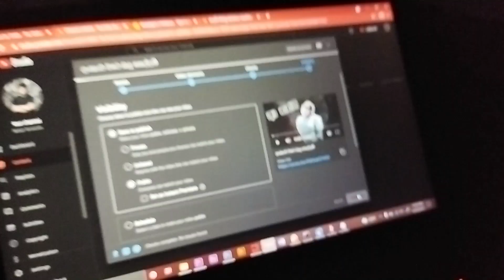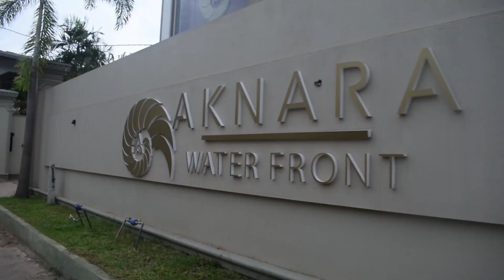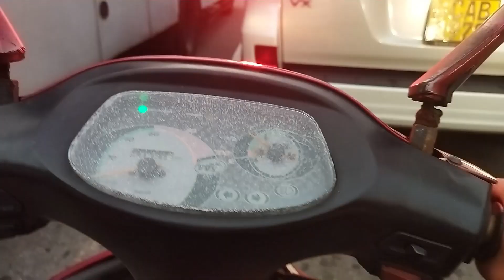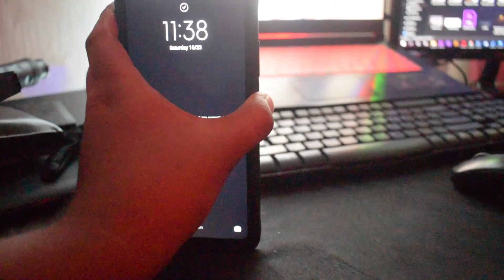පාරෙ සින්දු කිය කිය යෑම 🤣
NEW PODCAST EVERY WENDSDAY (NOT SURE )